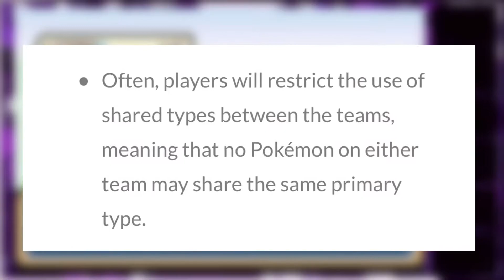This Pokémon Is Not To Be Trusted [Fire Red Soul Link]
this is a soul link but we don't name our pokemon the same name and we use any element no matter what the other persons pokemon element is so I can use a fire type and he can too. So this Is like a Homebrew soulink/nuzlocke. Also I will never forget guss :( and I will add the Pokémon in those black boxes next time for sure.